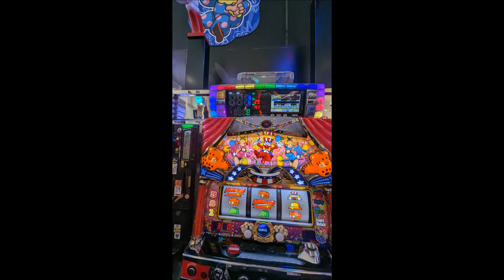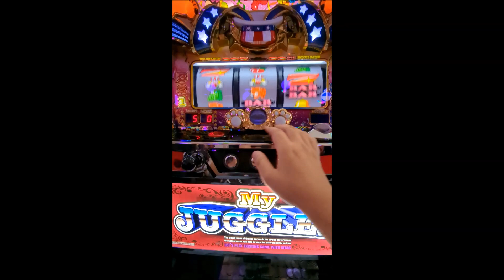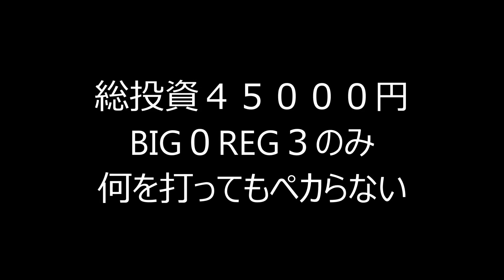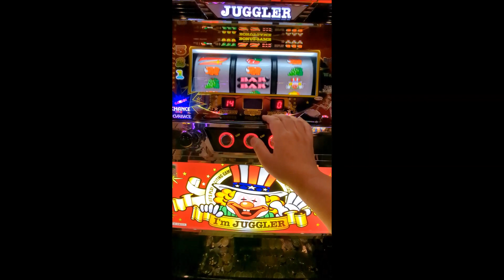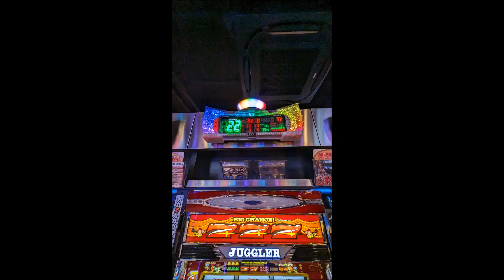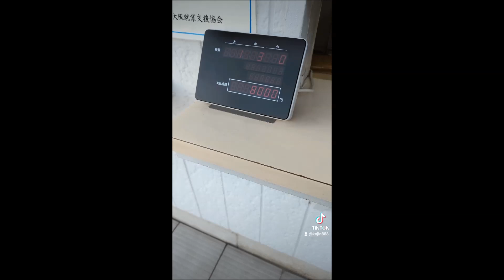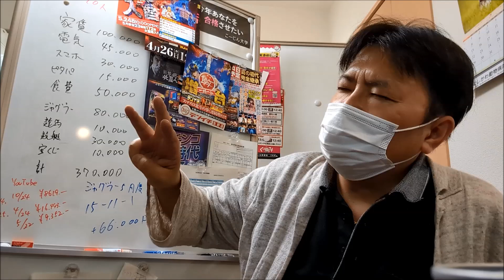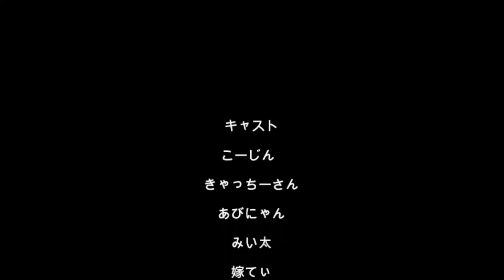20230527夜勤明けアル中ギャンブル依存症ド底辺おっさん地獄のベタピンクソ店過去一ドハマリジャグラー（´・ω・`）ド底辺